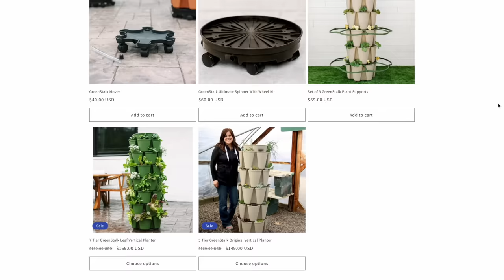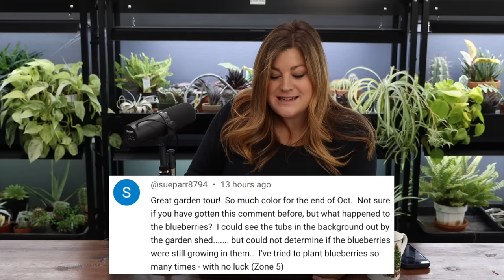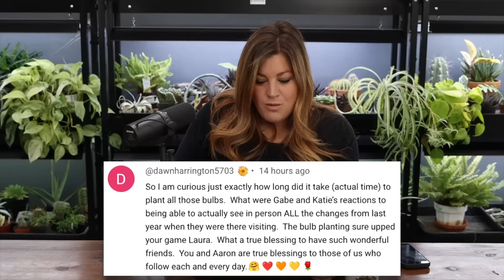Do You Ever Have Disagreements Over Where To Place Plants? // Have You Ever Cut Yourself Pruning? 🌿